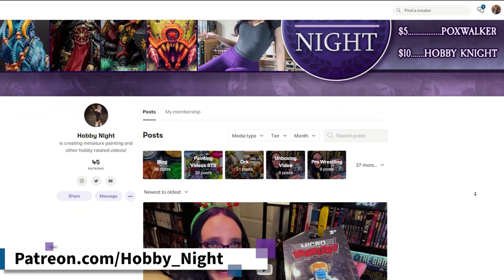A New Lead to Biel-Tan Eldar | Lets Play Warhammer 40k Dawn of War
What is your favorite Space Marine unit from Dawn of War?

Hot on the heels of a new lead, Captain Davian Thule encounters the Biel-Tan Eldar in this week's Warhammer 40k Dawn of War Let's Play!